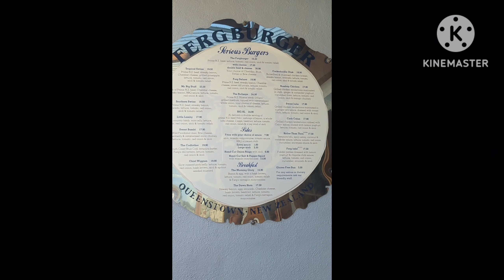ムーちゃん散歩🐶GO PRO12 試し撮りQueenstown